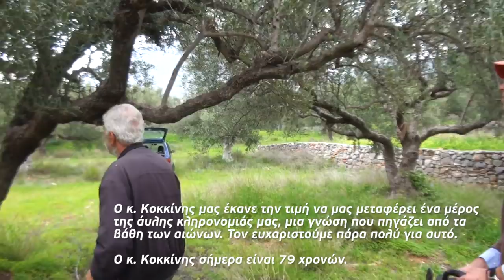Markakis Kokkinis Kladema elias